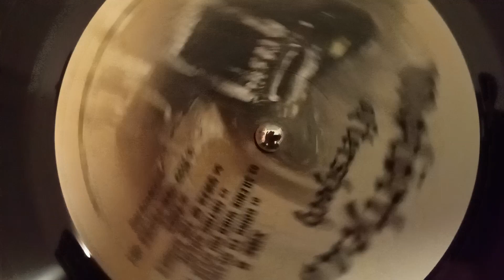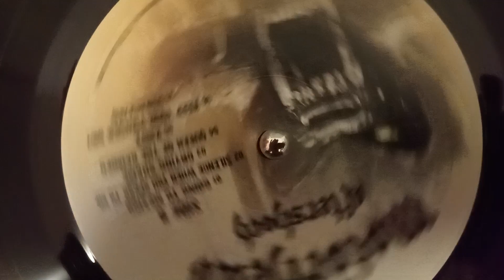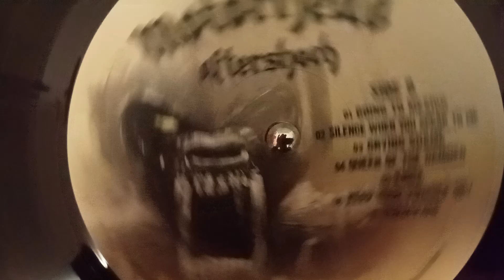Motörhead - Going To Mexico